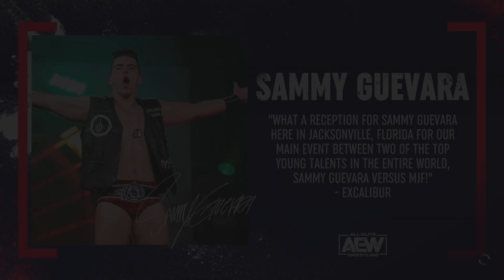AEW: Fight Forever Sammy Guevara Vs. Eddie Kingston